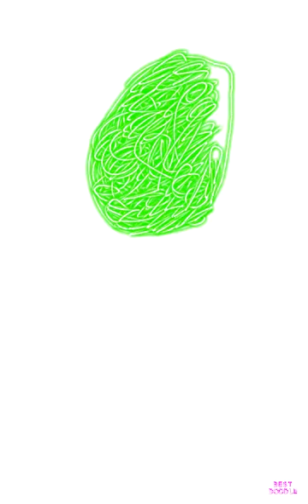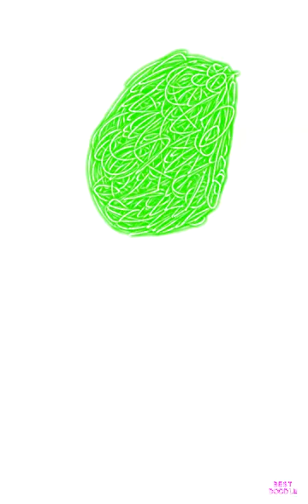LG 1995 in High Voice And Slow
High And Slow